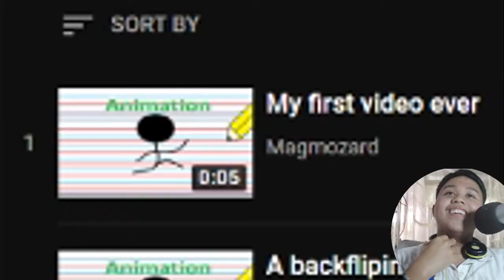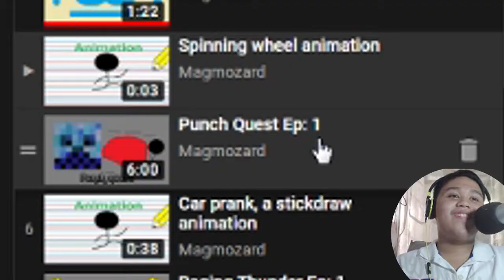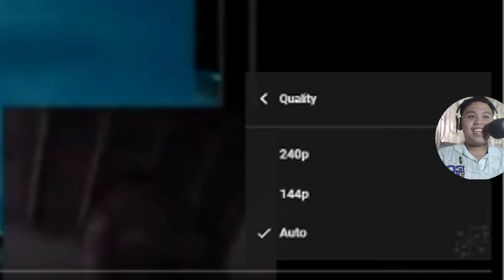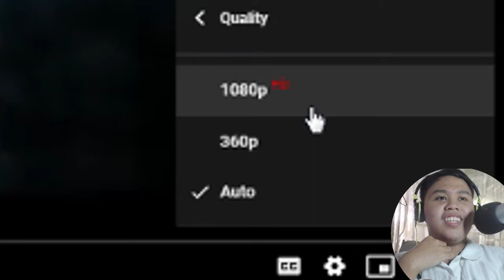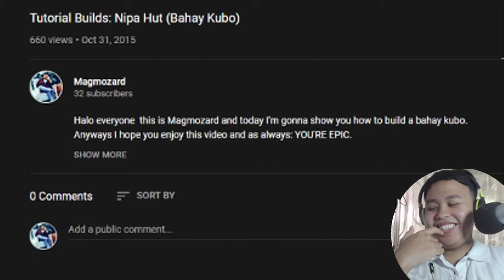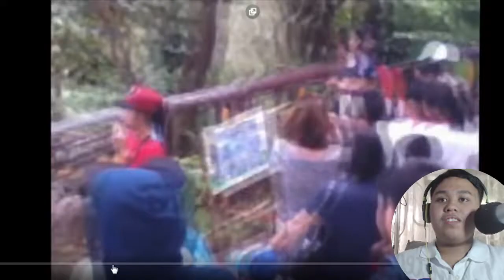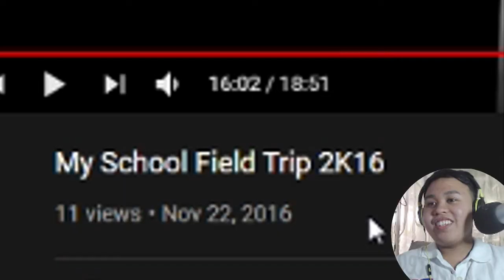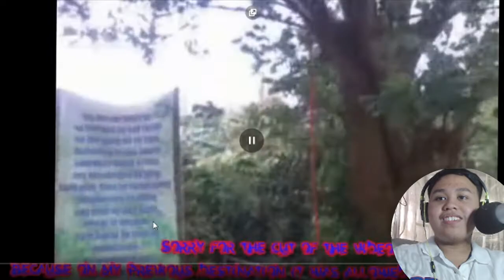5 years ago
Let's cringe together what I was like back in 2015 from my playlist dedicated for it

🍑                  Tank you Everypotty                           🍑

🍑                             *CLAP*                                      🍑

🍑                         Your'e Epic                                    🍑

🍑                           Smell ya!                                     🍑